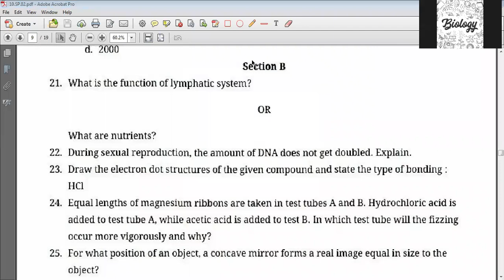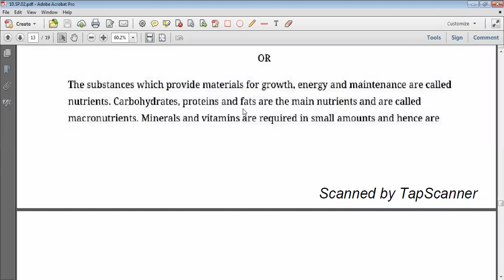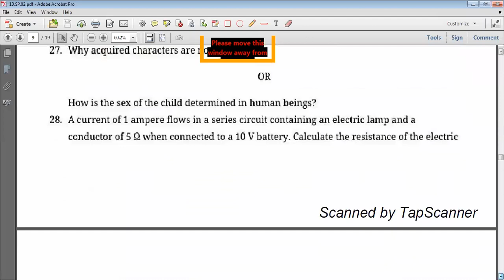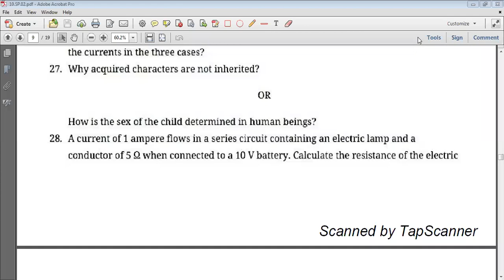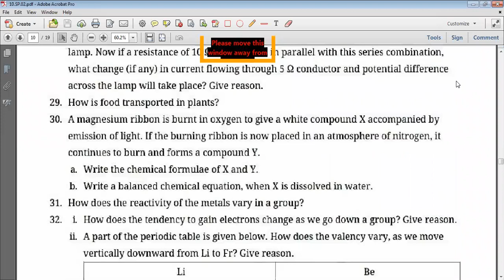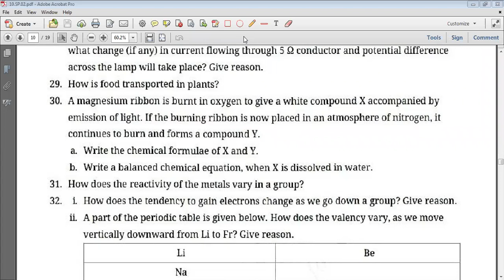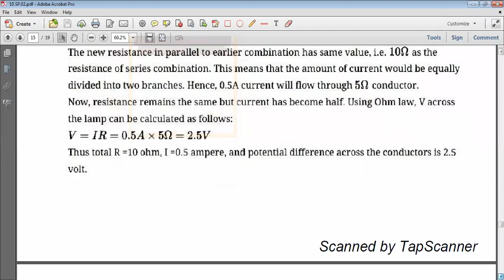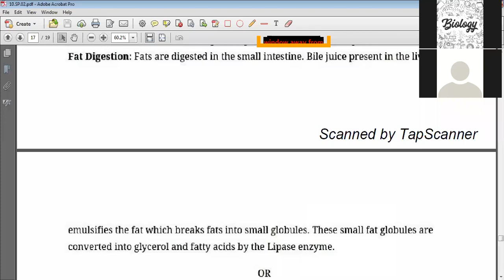Class 10th Revision of SP O2 By Neetu Singh 1.02.21